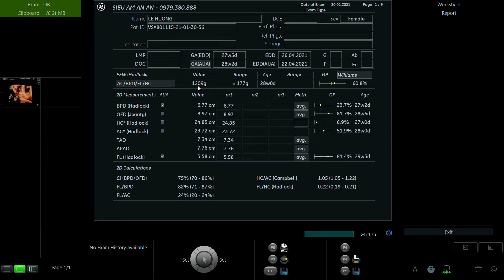LÊ HƯỜNG 1992